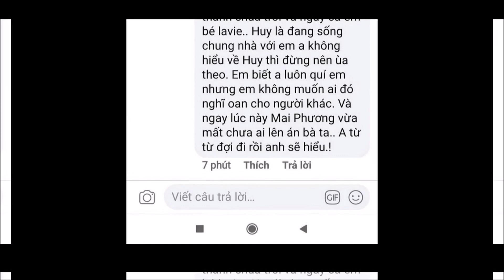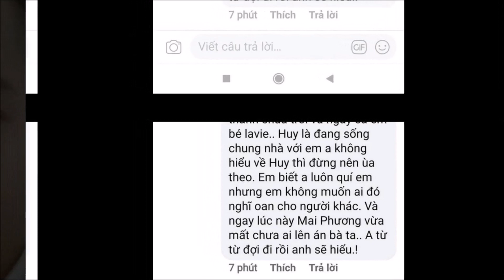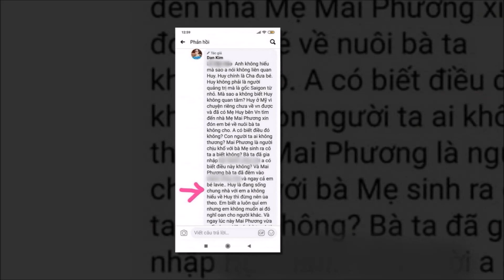"Bạn gái tin đồn" Phùng Ngọc Huy: "Từng xin nuôi Lavie mà không được"